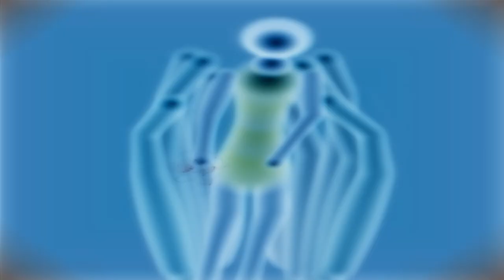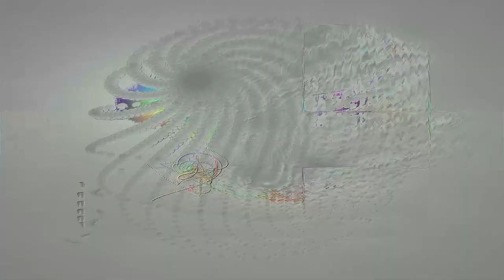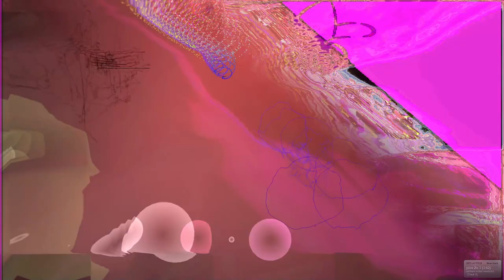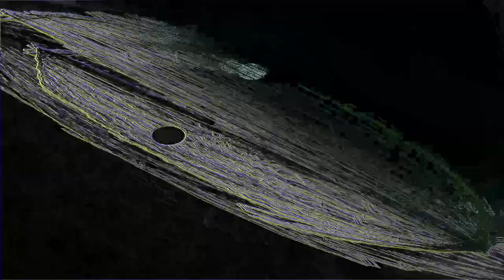[EPILEPSY WARNING] Live Performance of music & video visuals going on here in my desktop feed.